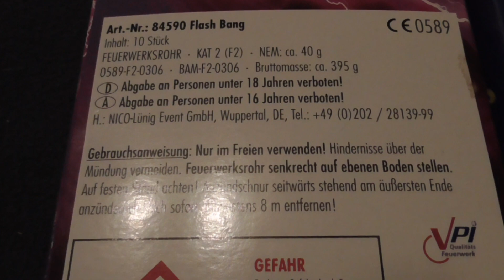Nico Flash Bang VS Funke Vortex Saluts - PyRo HD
▬▬▬▬▬▬▬▬▬▬ஜ۩۞۩ஜ▬▬▬▬▬▬▬▬▬
Viel Spaß ! :-)

▬▬▬▬▬▬▬▬▬▬ஜ۩۞۩ஜ▬▬▬▬▬▬▬▬▬